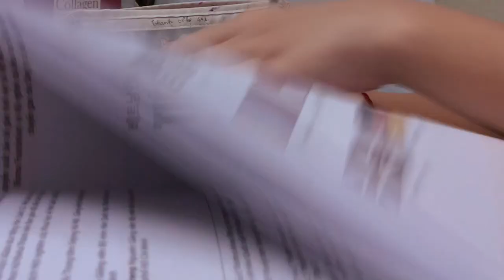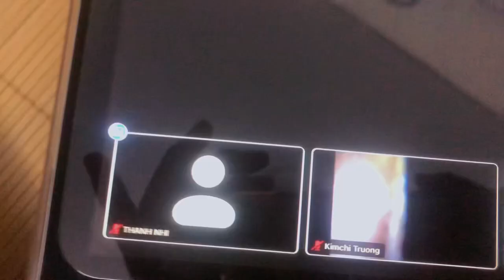Daisy Vlog | 1 ngày của tôi | Hira